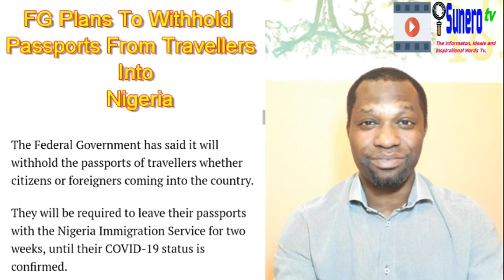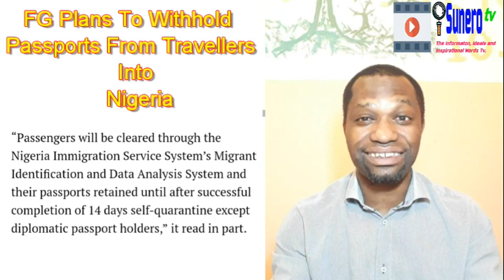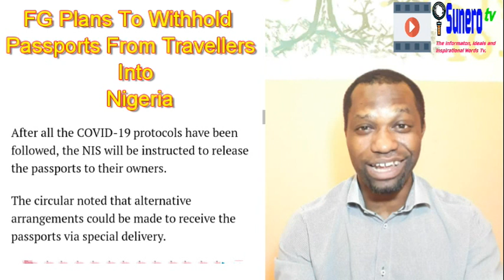FG Plans To Withhold Passports From Travellers Into Nigeria